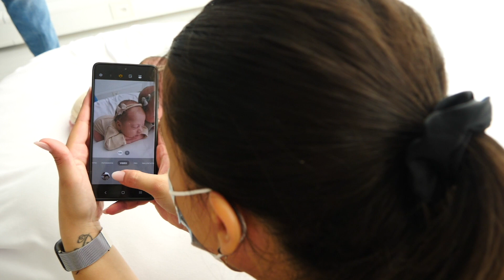Newborn TWINS Photography | Behind the scenes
I had the pleasure capturing these two adorable twin sisters of only 12 days
Aren't they just so adorable? 🥰